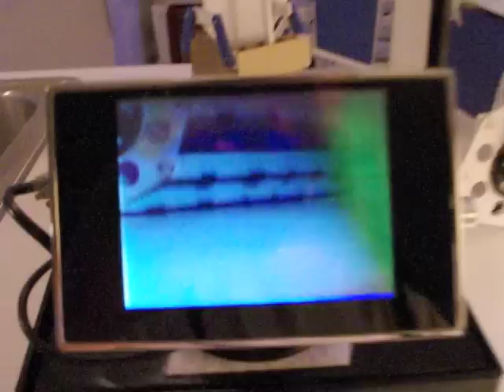Rescue robot build: finally complete! (Pt. 6)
Here is a link to the contest manual:
the challenge I have chosen is the rescue robot challenge, which involves collecting pingpong balls in a simulated disaster zone. The terrain includes gravel, a 45 degree incline, a 6 inch wall, and a dark covered area.